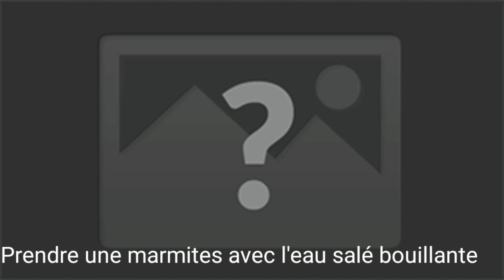Riz aux légumes et veau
Chorba b roz olkhodar